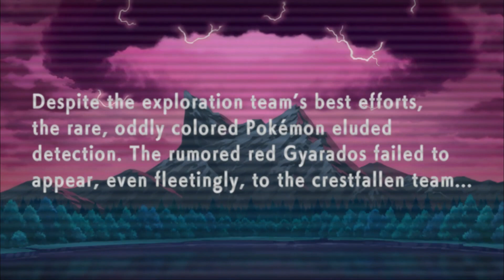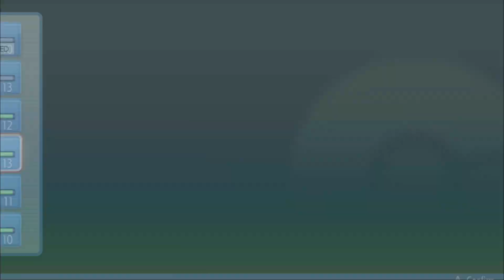Nuzlocke Challenge Pokémon BDSP Episode 1: A Near Perfect Beginning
This is my first episode of my Nuzlocke Series for BDSP!

~All Music by HoopsandHipHop~

Thanks Hoops!!!